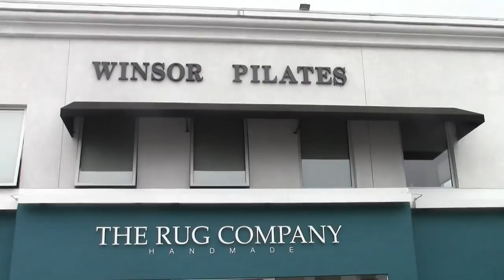Miley Cyrus Maintains Her Sexy Frame At Winsor Pilates [2012]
Thursday, July 12, 2012: Miley Cyrus was spotted leaving after her latest session at Winsor Pilates in West Hollywood. X17online.com